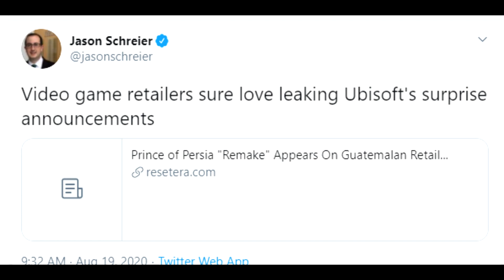Prince of Persia REMAKE LEAKED - Reveal In September!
A retail listing for a Prince of Persia remake has been found and Confirmed by Jason Schreier that it's being revealed next month at Ubisoft Forward! Let's discuss!